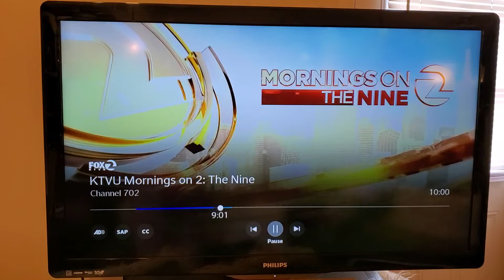More reckless driving on Hwy 4 shooting under investigation | KTVU Ch. 2 reports | Sept. 12, 2022